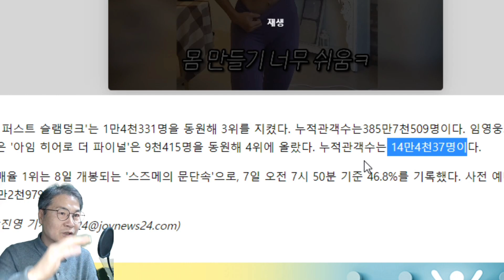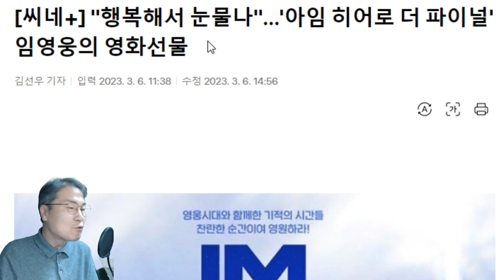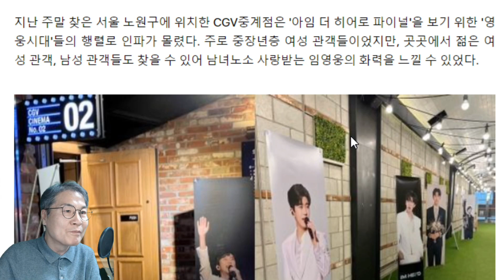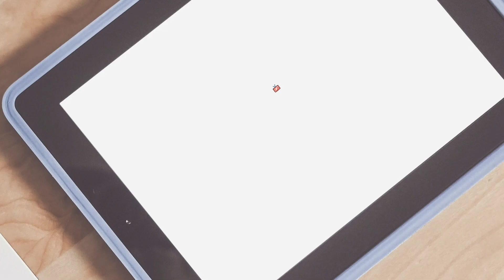임영웅 '아임히어로 더파아널' 영화선물, "행복해서 눈물나" "또 보고 싶다" 이색풍경들! 최고 관객 동원 가능!(feat. LA콘서트 런던보이 정규 2집)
임영웅 '아임히어로 더파아널' 영화선물, "행복해서 눈물나" "또 보고 싶다" 이색풍경들! 최고 관객 동원 가능!